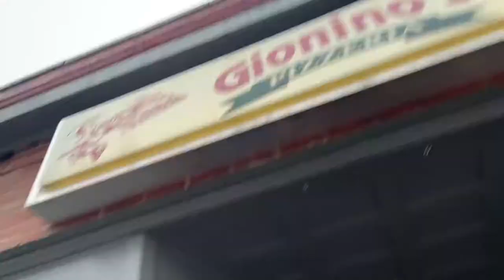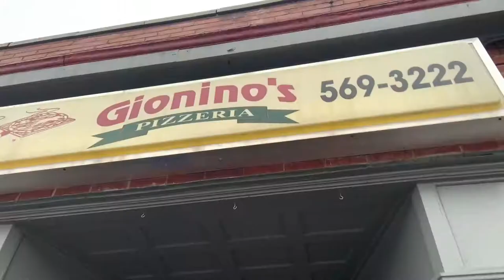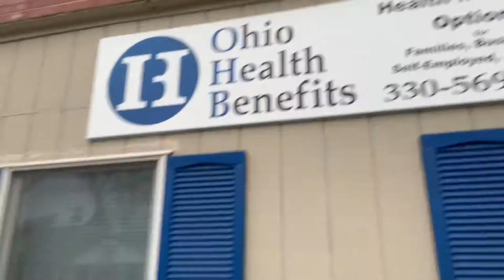Main Street Hiram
For my CL English: Main Street America class, I take my class on a tour of my small rural hometown of Hiram, Ohio, and the closest thing we have to a Main Street. Enjoy!